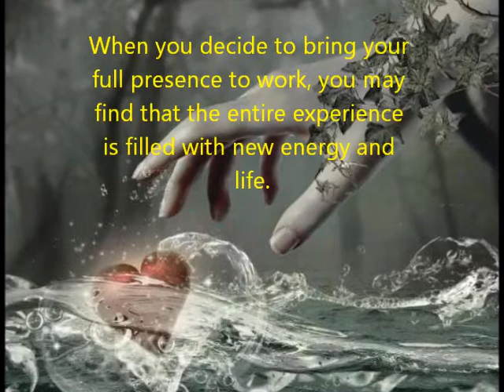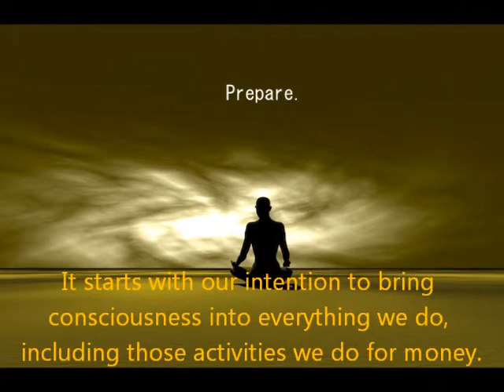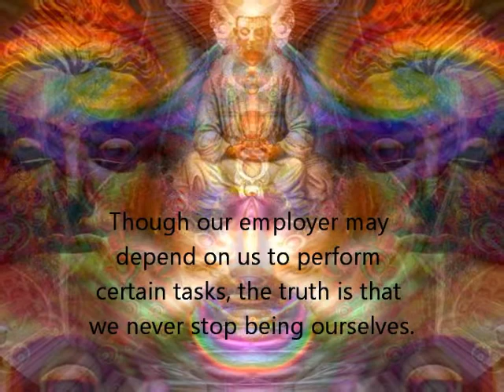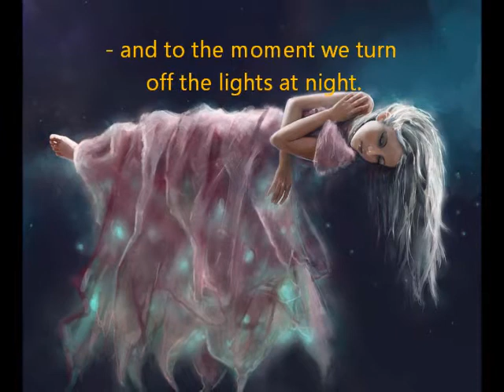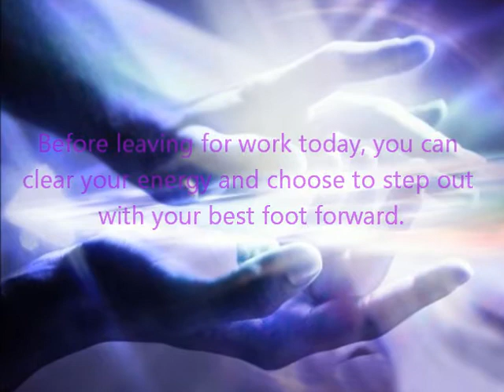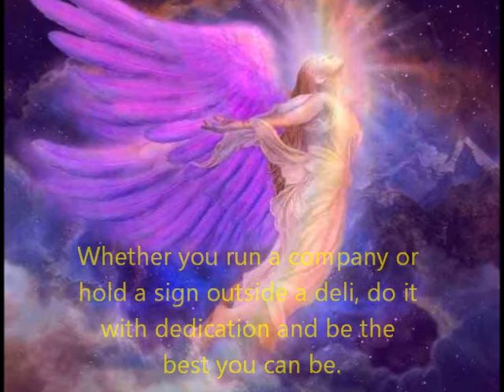BOLE: Being Present at Work - Employing Presence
When you decide to bring your full presence to work, you may find that the entire experience is filled with new energy and life.
_/|\_NAMASKAR_/|\_
SiNeh~